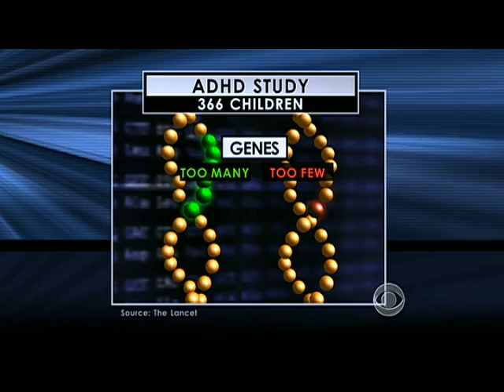ADHD Link Uncovered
Scientists have recently connected a genetic mutation to ADHD, or attention deficit hyperactivity disorder, which could double the risk for children. Dr. Jon LaPook reports on these new findings.